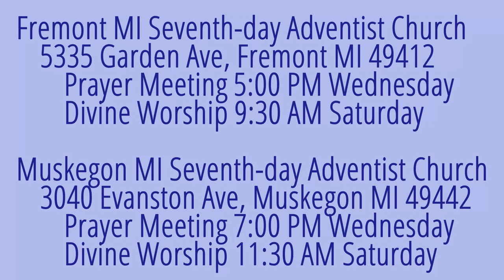The Weeping Prophet Jeremiah 17:19-23 Stand in All the Gates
When a call for reform goes out, how many do you tell?